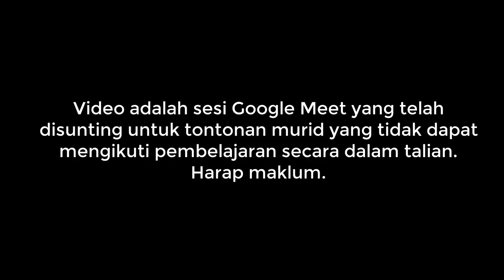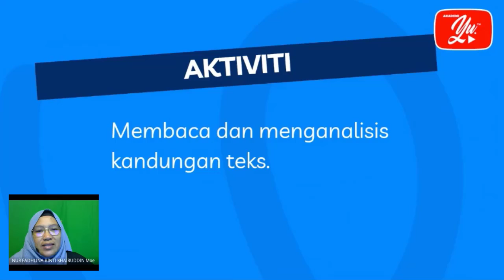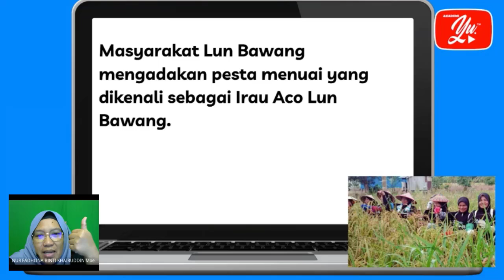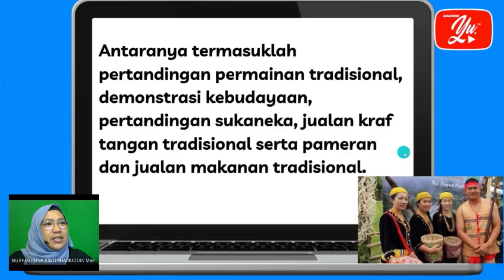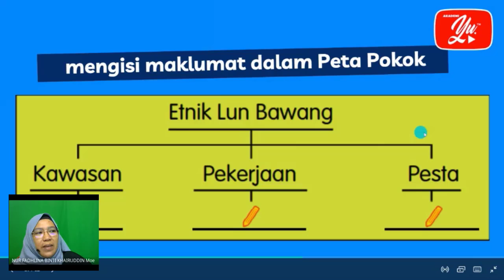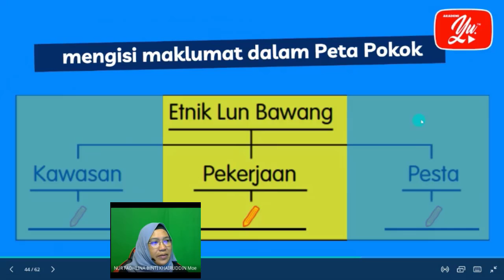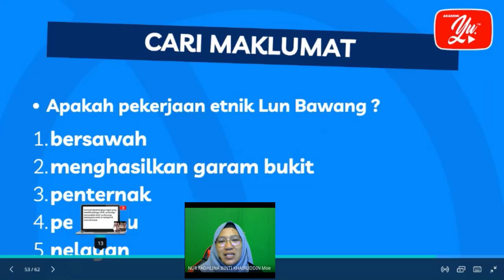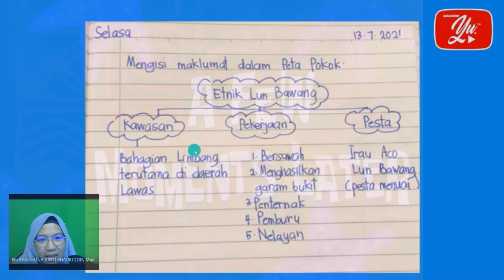BAHASA MELAYU TAHUN 4 | UNIT 10 | ETNIK LUN BAWANG | HALAMAN 67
UNIT 10
ETNIK LUN BAWANG
HALAMAN 67

STANDARD KANDUNGAN
2.3 Membaca dan mengapresiasi karya sastera dan bukan sastera.

STANDARD PEMBELAJARAN
2.3.1 Murid membaca secara luncuran dan mekanis

OBJEKTIF PEMBELAJARAN
Diakhir pdp, murid akan dapat :
Membaca teks dan memahami isi kandungan

AKTIVITI
Membaca dan menganalisis kandungan teks.